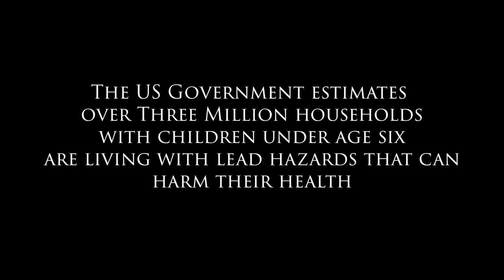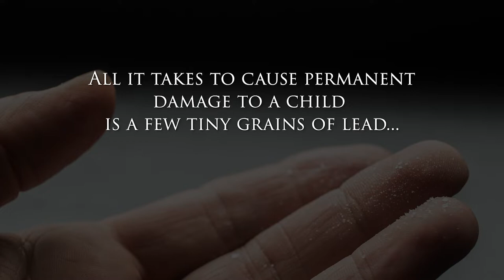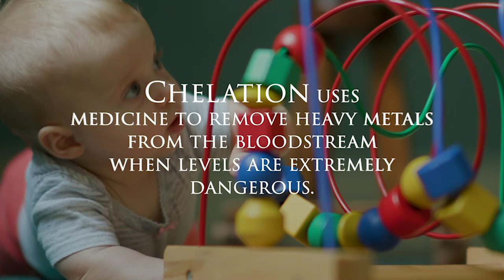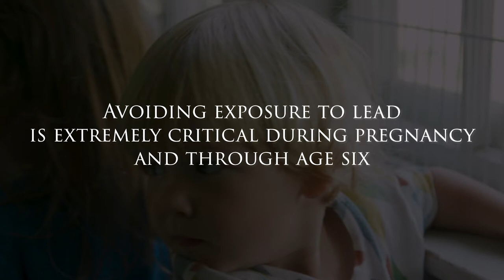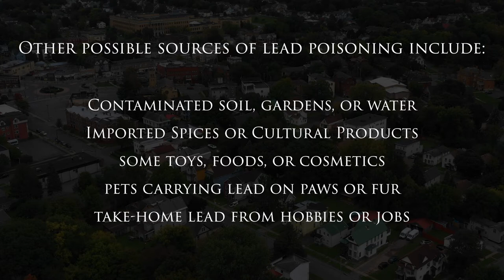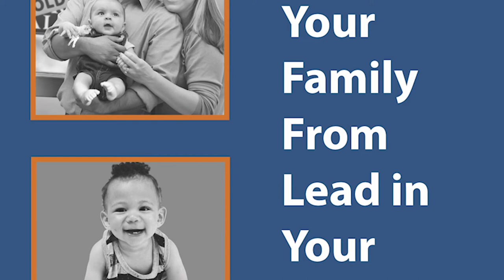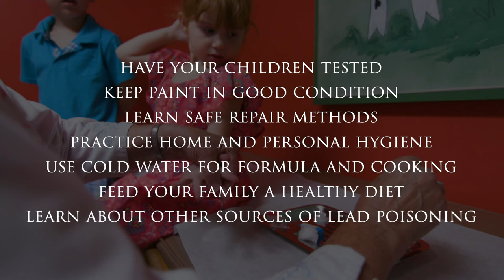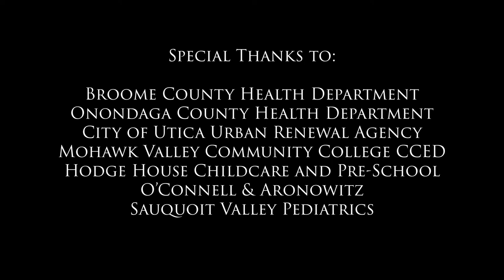Lead Poisoning... The Perfect Predator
This documentary brings together rarely-solicited perspectives on one of America’s most persistent public health issues from those who are intimately involved and affected time and time again – parents, teachers, home inspectors, landlords, health care professionals, legal advisors, local officials, and the victims themselves. Hear how this medical, social, and economic tsunami called ‘lead poisoning’ continues to devastate families and communities despite increasing knowledge that it is 100% preventable.  Produced in New York State through a public health partnership including Cornell Cooperative Extension Oneida, the Health Departments of Oneida, Steuben, and Tompkins Counties, NY, and Excellus BlueCross BlueShield.